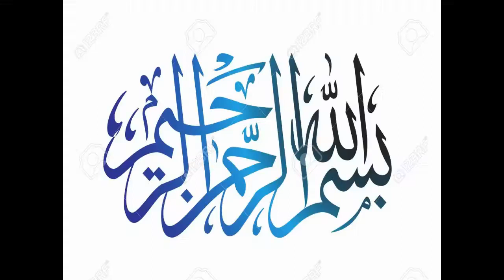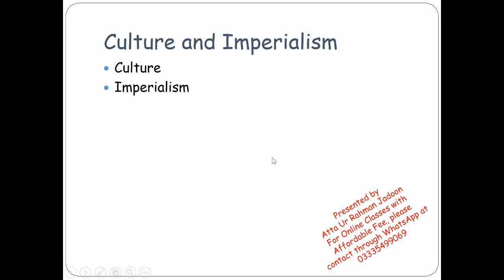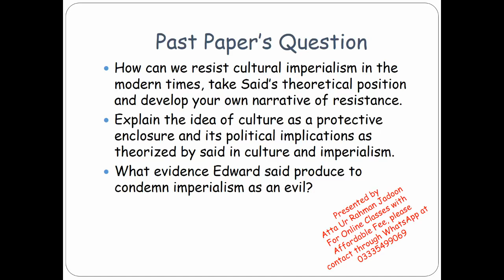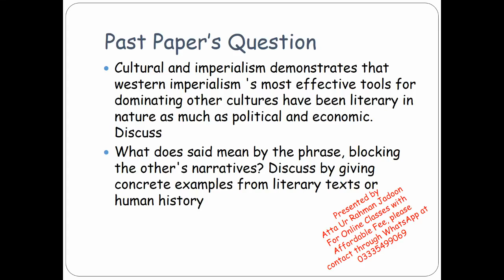Culture and Imperialism